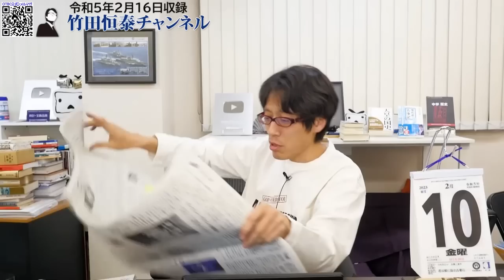志位さん、ガンバレ！共産党志位委員長の松竹氏除名に関する言い訳、応援します！…？｜竹田恒泰チャンネル2